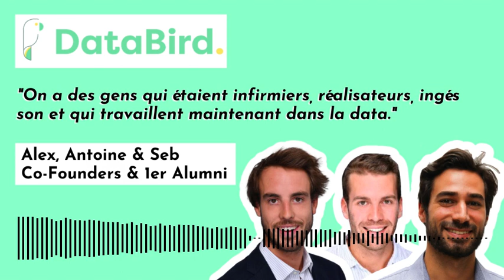#29 - Data Bird : Le premier alumni partage son retour d'expérience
Alexandre et Antoine sont co-fondateurs du bootcamp Data Bird et Sébastien est leur premier alumni.

Au menu :
00:00 Introduction
02:04 Présentation d'Antoine et Alexandre
03:01 Où en sont-ils un an après ?
08:48 L'évolution du marché de la formation data
11:55 Les prochaines étapes de Data Bird
13:25 Le parcours de Sébastien
15:45 Pourquoi Data Bird ?
21:20 Les questions de la fin

📚 RESSOURCES

Data news de Castor, une newsletter LinkedIn mensuelle avec plein d'informations utiles sur les outils, les experts à suivre sur les réseaux, etc.

Blef.fr, une newsletter qui propose des articles et des analyses avec un focus Data Engineering mais très intéressant pour un Data Analyst également

👋 PLUS DE CONTENU DATA ?

3/ Les épisodes sont également disponibles sur toutes les plateformes de podcast (Spotify, Apple Podcast, etc.) 🎙

Date de sortie de cet épisode : 3 Octobre 2022